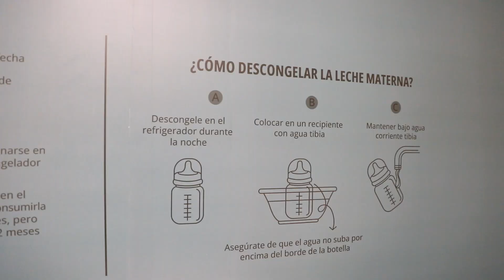Espacio Amigo Lactancia materna UVG